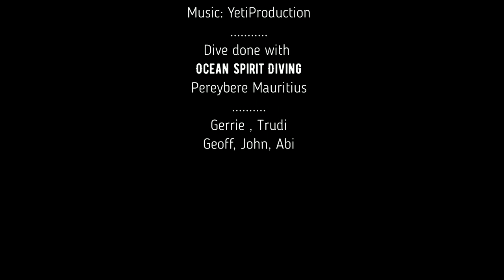Djabeda Wreck Dive intro - Coin de mire Grand Baie Mauritius Diving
Our first dive at Djabeda Coin de Mire! Excellent conditions and dive - intro video as this is our first video for our channel yeah! :-)